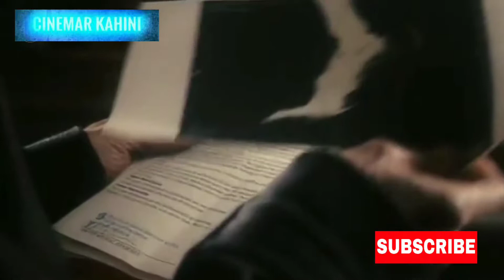Antichrist Movie Explained in Bangla /